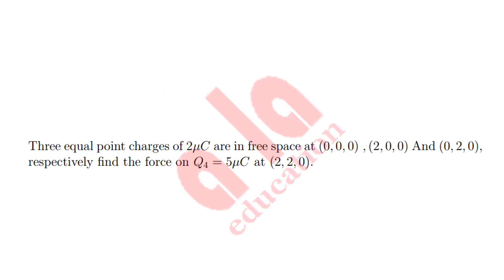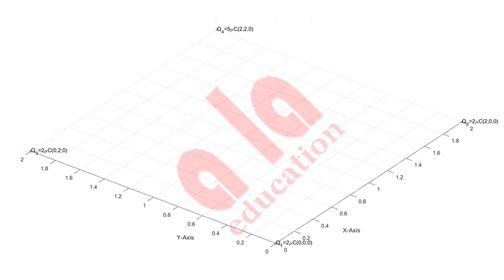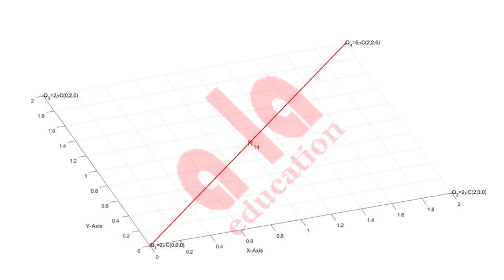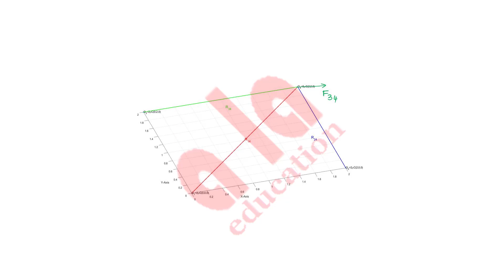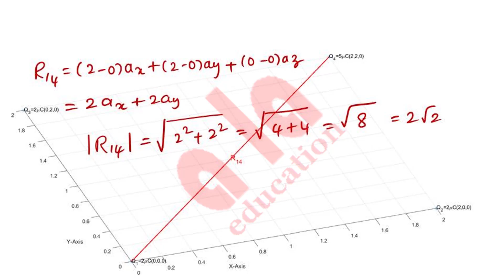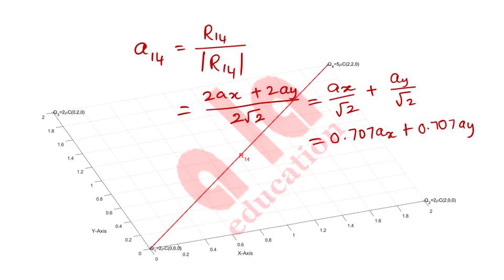Numerical on Coulomb's Law | EMF | Lec-04 | Common to all Universities | By Satyanarayana Sir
Electromagnetic field theory is the pre-requisite for most of the subjects in the gamut of
electrical engineering.
In this video, Numerical on Coulomb’s Law is discussed.

University: JNTK
Subject: EMF
Branch: EEE (Also Useful to ECE and IN branches)
Sem & Year: sem 1, 2nd Year B.Tech
Name of the Faculty: Mr. V Satyanarayana Sir
Resources for B.Tech Students | Video Resources | pdf Resources | How to download standard Books

Love You All
Nur Basha Bharat Kumar